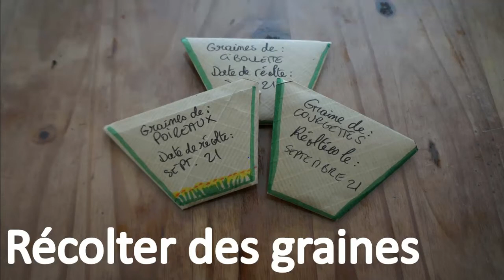Récupérer des graines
En général, quand j'écoute des lives le dimanche sur You Tube, j'en profite pour faire quelques travaux manuels. En cette fin septembre, je récolte et emballe des graines.